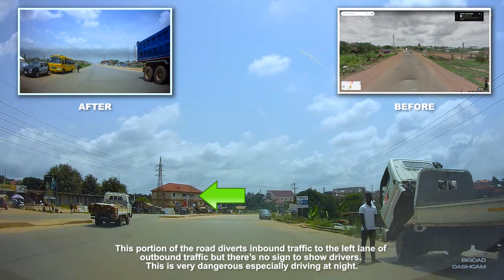The New Lake Bosomtwe Dual Carriage Road In Kumasi, Ghana | Dashcam Drive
I record Dashcam Videos of my daily trips around Kumasi and all around Ghana.

Let me know how you feel about the video